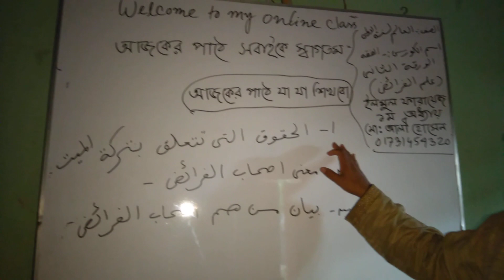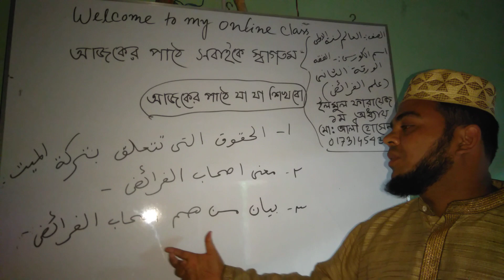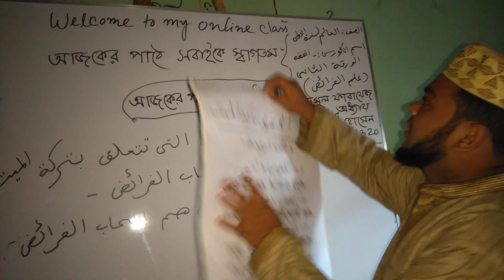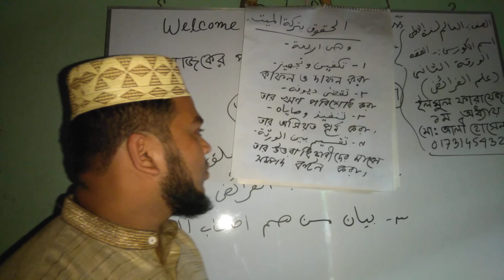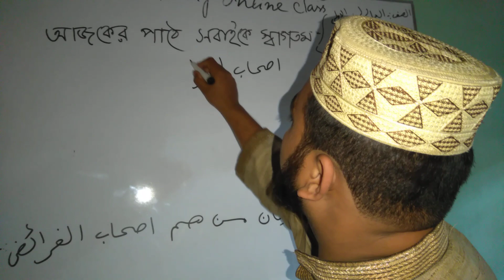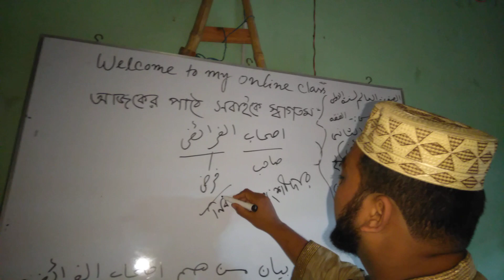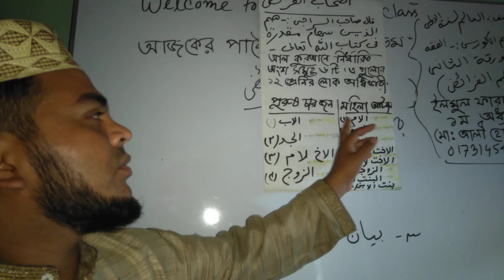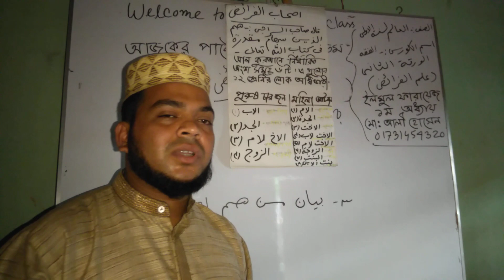আলিম শ্রেণির ইলমুল ফারায়েজ এর মৃত ব্যক্তির পরিত্যক্ত সম্পত্তির বন্টন নীতিমালা বিষয়ে ক্লাস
পাঠদান করছেন জনার  মোঃ আলী হোসেন,  প্রভাষক, সোনাতুনিয়া আজিজিয়া ফাজিল ডিগ্রি মাদরাসা, রামপাল,  বাগেরহাট।